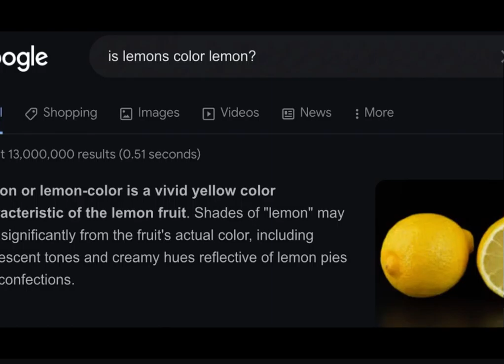What color is an orange (is bill correct?)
This was mainly inspired by this video please watch